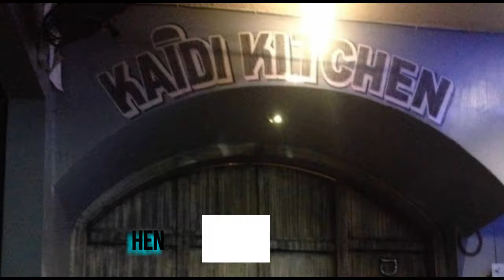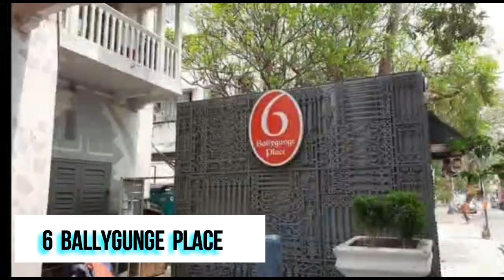TOP 20 RESTAURANTS IN KOLKATA 😋 (Updated 2021)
This video is made for genuine food lovers. Bengalis have really a good taste of all kinds of food..be it Bengali cuisine or Chinese cuisine or continental and so on. This video is meant for those food lovers who love to experiment with food and different restaurants. Here is a ready to select list of the Top 20 best Restaurants in Kolkata where you can dig into some delicious platters. We intend to help you with our research about those restaurants that offer their buffet at quite a reasonable rate in Kolkata.

I Need your Support & Blessings. 💗